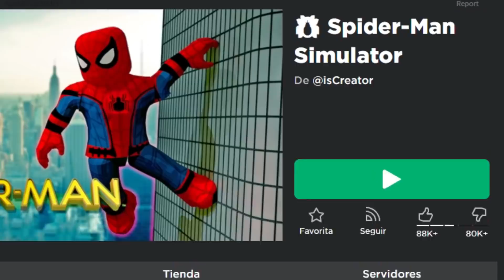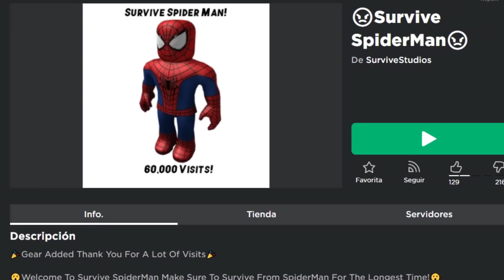La increíble experiencia de Spiderman en Roblox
INCREÍBLE SPIDERMAN JUEGO ESCAPA TYCON VENOM COLORES LOCURAAAAAAAA ENTRA YA! 😲😲😲😲😲